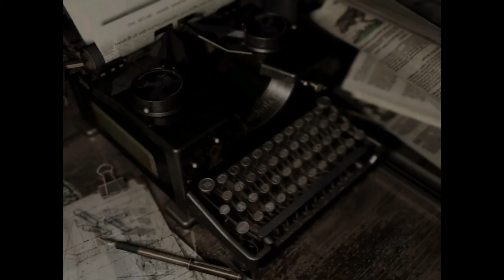PART 11 Resident Evil HD Remaster Walkthrough Gameplay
On July 24, 1998, when a series of bizarre murders occur on the outskirts of the fictional Midwestern town of Raccoon City, the Raccoon City Police Department's S.T.A.R.S. team are assigned to investigate. After contact with Bravo Team is lost, Alpha Team is sent to investigate their disappearance.

Gameplay on PS4, gameplay walkthrough without commentary.

Witness here all the puzzles, exploration, weapons and items.